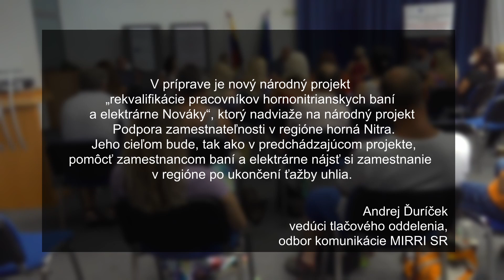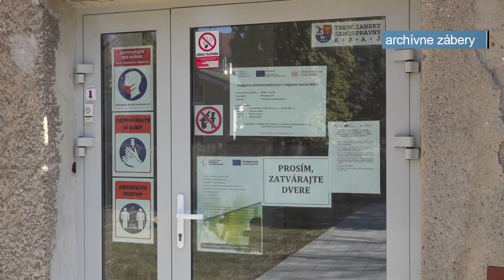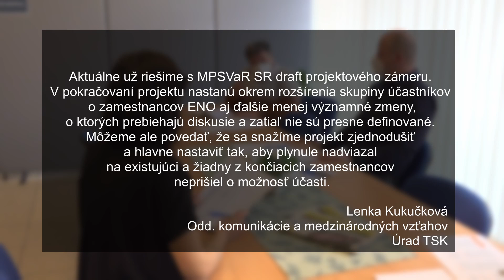Projekt rekvalifikácií by mal pokračovať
Na pomoc zamestnancom Hornonitrianskych baní Prievidza, ktorí v dôsledku útlmu banskej činnosti prišli o prácu je určený Národný projekt Podpora zamestnateľnosti v regióne horná Nitra . Projekt by mal byť ukončený v novembri tohto roka. Nahradiť by ho mal nový.